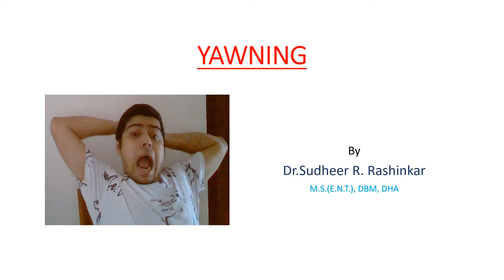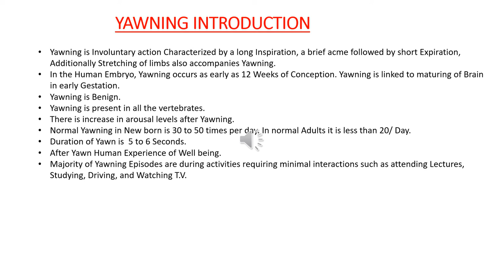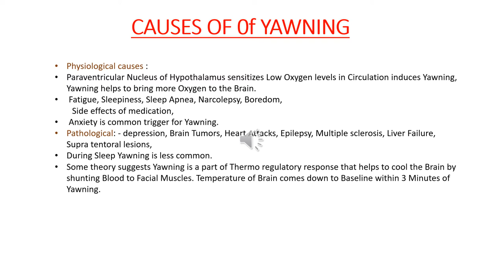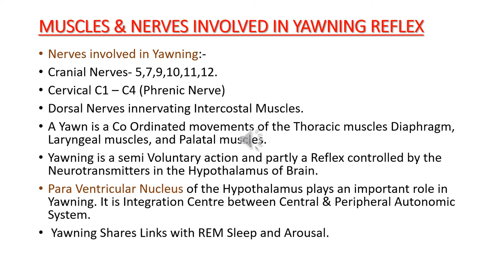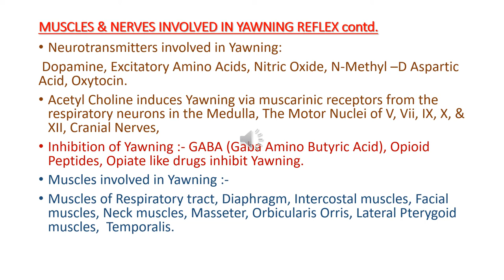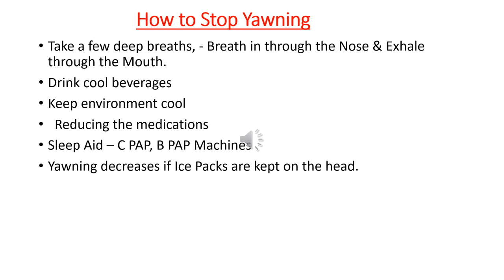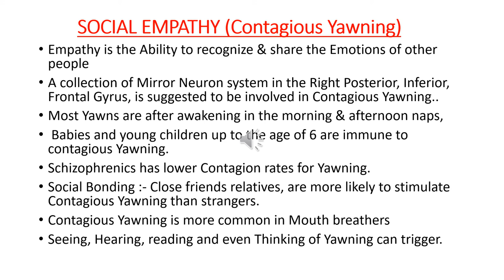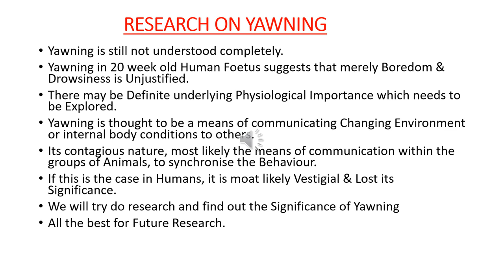YAWNING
This Video about Yawning Mechanism, Nervous system, muscular system contagiousness and for request for Research in Yawning